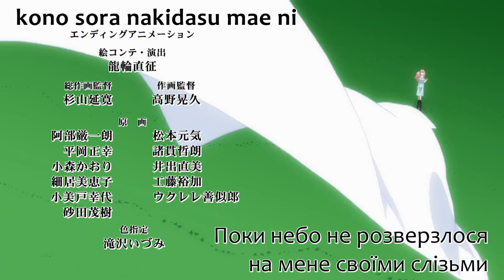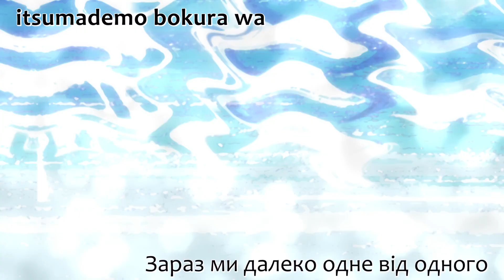Під мостом над Аракавою (сезон 1) - ED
Озвучування:
Переклад: